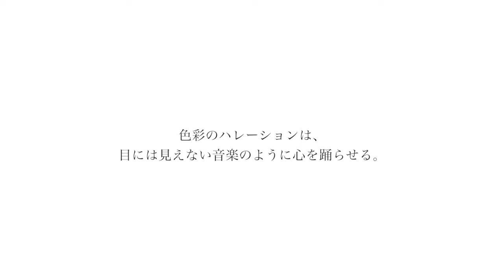SEED OF AWARENESS / TAKUYA KOMABA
TAKUYA KOMABA / Music & Art

Jan, 30. 2015  SEED OF AWARENESS

音を描くこと　絵を奏でること

ある日、部屋に絵を飾ることにした。
描き上げたばかりの作品を眺めようと、ちょうどよい壁に掛ける。
するとその一室は、まるで別の場所になっていた。
色彩のハレーションは、目には見えない音楽のように心を躍らせる。
画面を見ずとも、四角いキャンバスが奏でる空感は、確かにそこに存在していた。

at SEED SHIP
世田谷区代沢5-32-13 露崎商店ビル3階